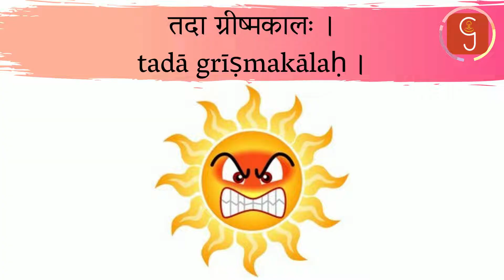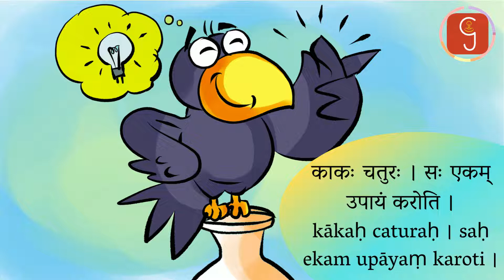Sanskrit Stories - 02 चतुरः काकः chaturaH kAkaH | Gurukula.com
1000s of FREE Samskritam stories as picture videos, audiobooks, comics and story books. Download the Gurukula Mobile App to learn Bharatiiya Samskriti.

Narrator: Sriram Raghavan
Artist: Pillai
Designer: Usha Sonde